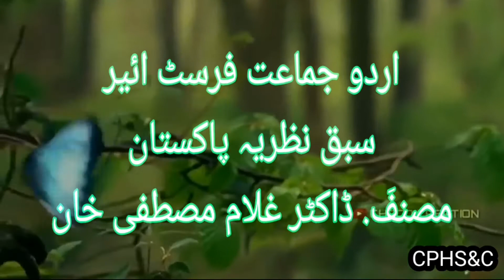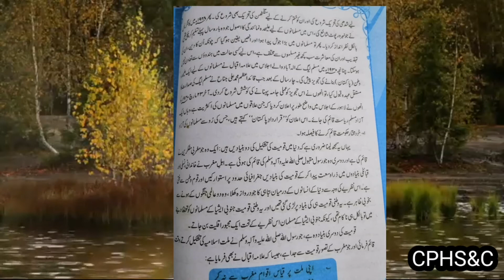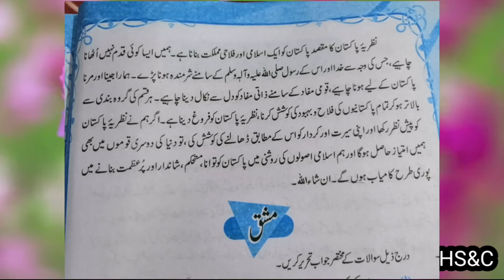جماعت فرسٹ ائیر اردو سبق نظریہ پاکستان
اردو فرسٹ ائیر سبق نظریہ پاکستان